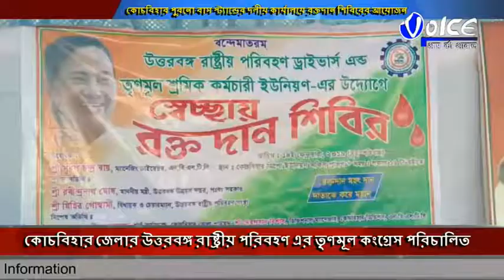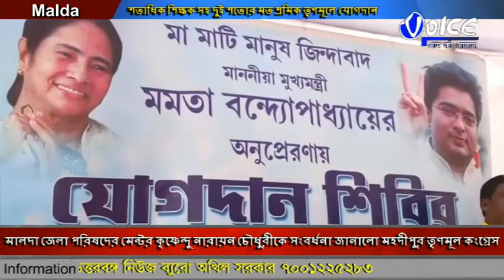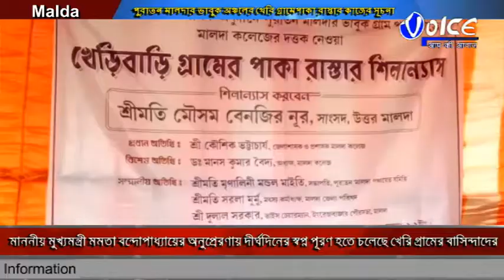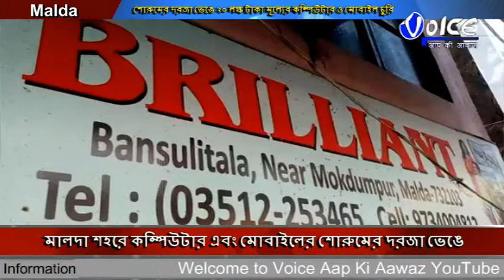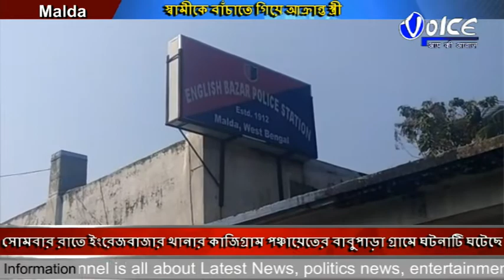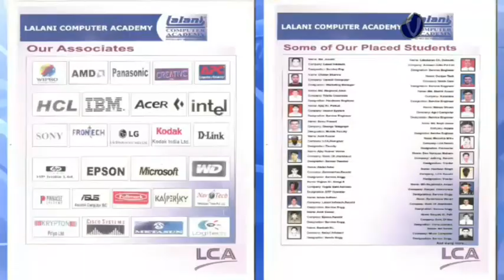Voice News North Bengal Package 14.02.2019